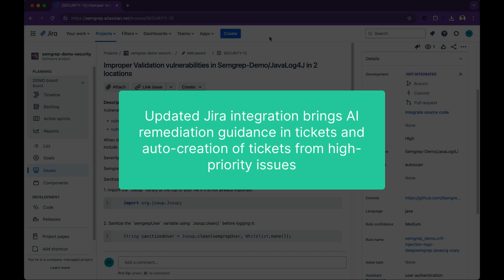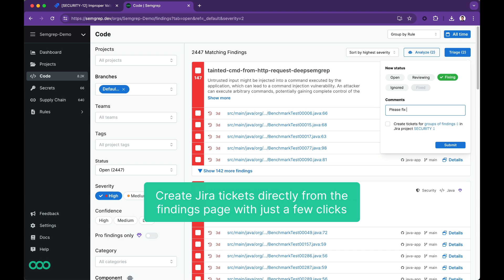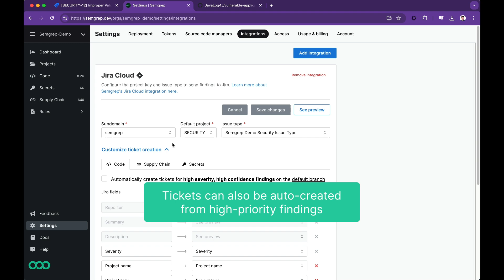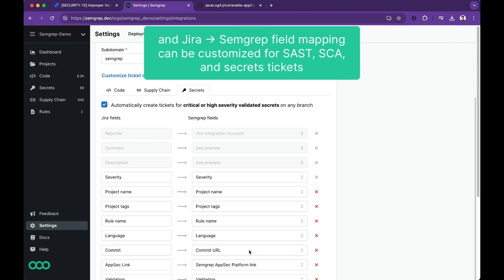Semgrep AI guidance in Jira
Semgrep’s updated Jira integration brings AI-generated remediation guidance directly to developers in Jira tickets. Code scans can now automatically trigger ticket creation for high-priority issues, reducing manual workload for vulnerability tracking and triage.